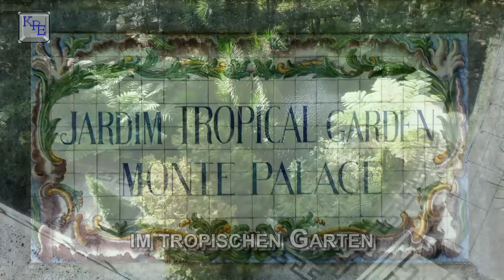Madeira - Im Tropischen Garten bei Funchal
Mit der Seilbahn waren wir hinauf nach Monte gefahren, um den Tropischen Garten zu besuchen. Es ist ein Erlebnis der besonderen Art. Heimische Pflanzen, als auch Natur und Kunst aus unterschiedlichen Kontinenten bekamen wir zusehen.